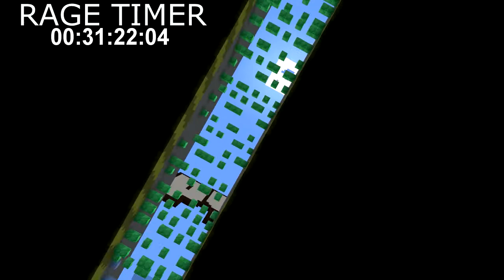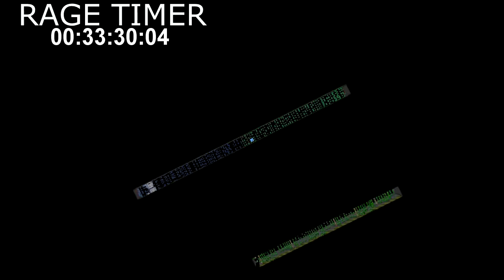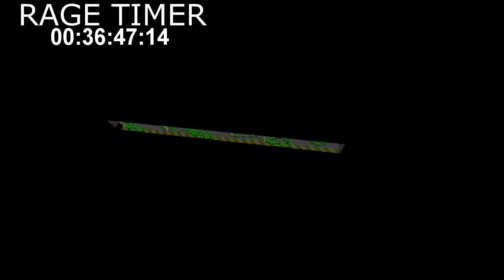=[Flappy Bird is MineCraft!]= I BEAT IT!!